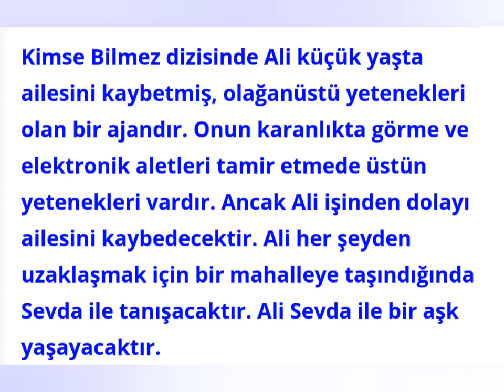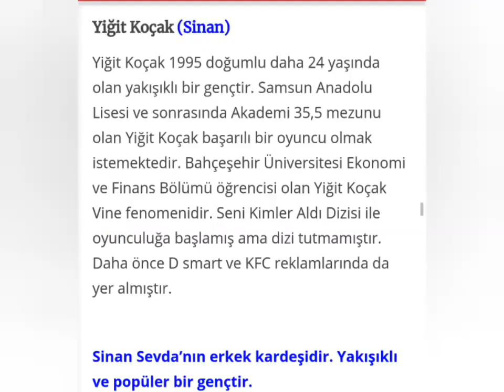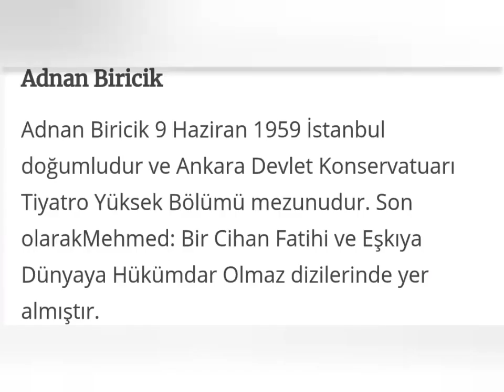Kimse Bilmez Konusu Oyuncuları Karakterleri !!!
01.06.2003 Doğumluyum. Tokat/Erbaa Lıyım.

Sizin İçin...
"Biz Bir Aileyiz" Kısacası :
Senin Kanalın...

   KAYA TV
İÇ YAPIMLAR